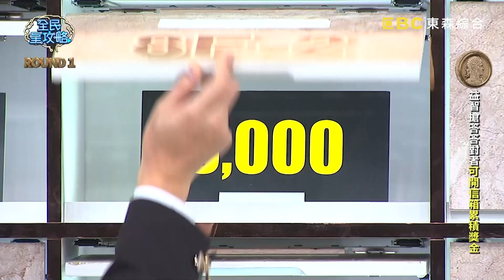有「這自稱」男生是詐騙集團？黃豪平大方承認：我被騙2次！20231011 曾國城 黃豪平 柯念萱 Part1 EP938【全民星攻略】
來賓：黃豪平、柯念萱、苗博雅、陳宥丞、何美、Amanda

財富大樓今天迎來了兩位為民喉舌的市議員，市民們有疑難雜症趕緊看過來，專業的議員為各位解惑！請問「悠遊卡」除了可記名外，還可以「綁定電子發票」還是「超商取貨付款」？請問詐騙集團的密語中男生會稱為「天王哥」還是「地虎哥」？請問若想要消除鞋子臭味可以放「軟木塞」還是「硬幣」鞋子中？週一到週四晚間九點請鎖定《全民星攻略》！